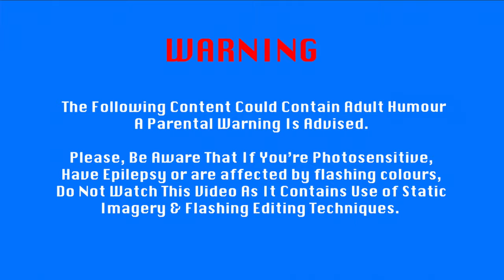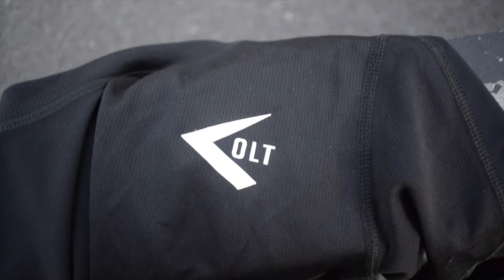COLT Sportswear | THE DOCUMENTARY | PART TWO | THE BRAND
BARTLEY PRODUCTIONS PRESENTS
COLT Sportswear | THE DOCUMENTARY | PART 2 | THE BRAND

Directed by: George Bartley, Oliver Loom
Edited by: George Bartley
Cinematography by: Oliver Loom, Alexandra Emmett, George Bartley
Software: ADOBE Photoshop, Final Cut Pro X
Starring: Travis Owles, Callum Bratt, Ted Stroud, Oliver Loom, Beatriz Melo

All Social Below!

Copyright Info Cinematography:
Cinematography by | Oliver James Productions
Cinematography by | Alexandra Emmett